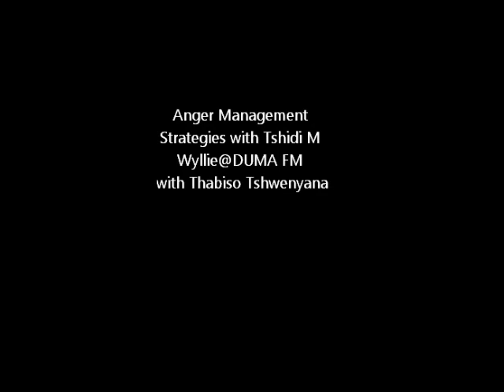Tshidi M Wyllie with Thabiso Tshwenyana @DUMA FM --"Breathe".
How to manage our anger /Anger coping strategies

Introduction

DYNAMICS OF ANGER
Often we become angry when a current event triggers an old unresolved issue from our past or when we see a trait in others we cannot stand in ourselves e.g seeing stinginess in someone when you are the stingy one.That’s why it’s important that in acknowledging our anger emotion we ask ourselves the following Questions:
 “I am really upset by this” (acknowledgement of feelings).
 Ask: Why does it bother me so much? What specifically are my feelings? What are my primary feelings? Because often what we see is the secondary emotion; e.g Jealousy = love & fear are the primary emotions.
 What needs do I have that are not being met?
 Are my principles being violated?

WHAT CAN WE DO TO MANAGE ANGER?

The way people manage anger maybe positive/good or bad/negative e.g:

1.  Avoiding the Situation: pretending it doesn’t exists and seat with an elephant in the room, act is if we are not angry at all. Then the situation remains the same or gets worse.We don’t acknowledge it, we don’t talk about it.2. To Deal with the Situation:

 Destructively: Physically assaulting others, verbally abusing Others, cursing, name calling, ridiculing Others, self-harming or breaking something, displacing  anger on something or someone weaker, scolding and lecturing others, criticizing and blaming others, Using the silent treatment, cold stares, sighs and eye-rolls , Using sarcastic remarks, holding grudges, engaging in revengeful thoughts, blaming yourself continually, abusing alcohol, drugs or food, denying the anger and repressing feelings.Positive ways of addressing anger:

 Constructively: i). Cooling down : Become aware of and acknowledge the anger, rate our anger on a `10-point scale, Make a conscious decision on “Time Out,” use deep Breathing exercises (10 times), counting from 10 down to 1, visualization, engage in positive self talk;Ask yourself the following questions:

 ii). Ask Yourself important questions : Do I have a choice ? is this Inside my Circle of Control or Outside?Is It really worth my anger? Is my anger appropriate? Does my anger change anything? Do other people’s priorities and values differ from mine?Can I look at this differently? Am I taking this personally? (ego involved).How would an Emotionally Intelligent person behave under this circumstance?.
3. To Cope with the situation
 Coping Strategies : i). Diffuse strategies: Listen Actively, Acknowledge the speaker’s feelings,Agree with at least 10% of what is being said, Invite criticism, Move to problem solving and action planning. ii). Use Time-Out ; say for how long and when to resume the discussion when calmer. iii). Journaling: during journaling process ask yourself questions: what happened? Why has it affected me? Does it bring back memories? Do i want to deal with that? could I have reacted differently? How will I react in the future if i were to encounter this situation again ?
4.  i)Change our attitude through addressing the following believes: “My way is the only way”, having a strong need to be right, having a deep fear of being wrong; inability to say “I don’t know”, “I was wrong”, “I am sorry”, "You were right".
ii) Addressing anger thoughts (address distorted thinking)
iii) Journaling,
iv) Forgiveness; is a choice; forgiveness implies letting go of the past, its however not a quick fix, it entails hard work and perseverance, its proof of positive self-esteem.Forgiveness however it does not mean :Forgetting , condoning, dismissing or Reconciliation. You can even forgive the deceased. Anger is a choice and so is forgiveness, both are within your power.
5. Forgiveness: but why should i forgive?Forgiveness is not for the other person but for your own good. Staying angry is like “drinking poison and expect the other person to die from it”. Forgiveness has the following mental health benefits:
 Decreased levels of anger, rage, stress & depression
 Improved physical and mental health
 Less risk of cardiovascular disease, high blood pressure, hypertension and cancer

 Freedom from the control of events of the past & enhanced ability to trust again
 Increased ability to experience radiant peace & joy
 Increased feelings of love and compassion towards others.

6.0 Conclusion:
 ultimately we are to change our perceptions of anger, perception we have of other people and the way we view ourselves because like the bible says; “ "As a man thinketh, so is he”, we become what we think;  "we are the product of our thoughts"; we usually show on the outside, what we are on the inside. Don’t be captive to your anger.